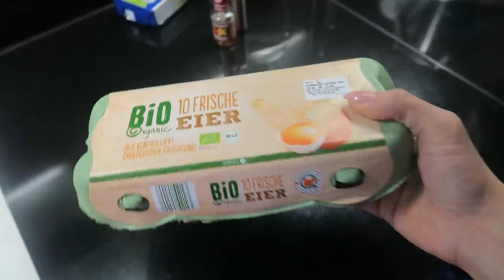5Jahre Nichtraucher🚭/Jonas Haarschnitt wird korrigiert/Dailyvlog#6 Sonntag/Family VLOG/Mel´s Kanal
Huhu,
heute komme ich Mittags nach Hause und der normale Alltag hat mich wieder, kochen, backen und Kinder bespaßen.
Dann ist die Woche auch schon wieder vorbei, ich hoffe die Wochenvlogs haben Euch gefallen.

Plotter Dateien:
Karte: Mini&Me

Diese Dinge finde ich als Zwillingsmama wirklich klasse und sie erleichtern mir ein bisschen den Alltag.
Meinen Thermomix :-)

Mit dieser Kamera filme ich*